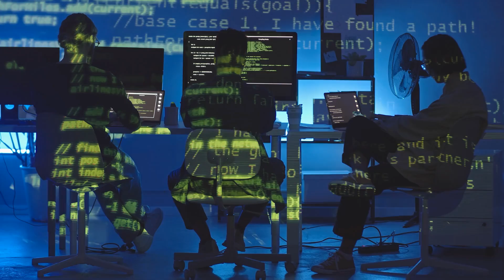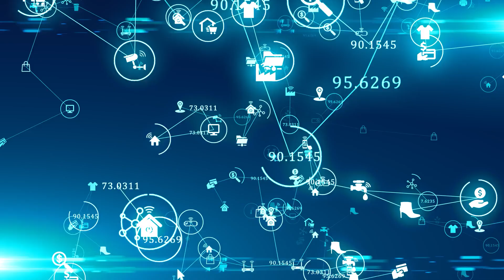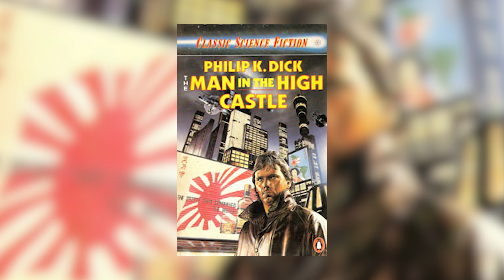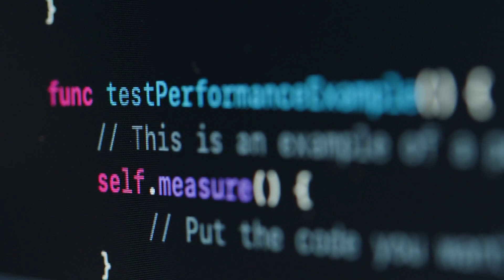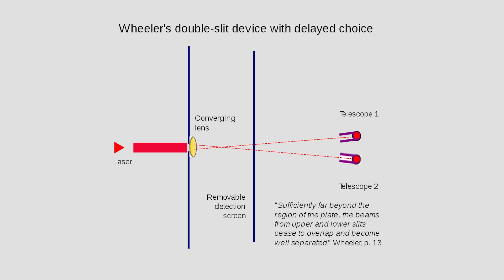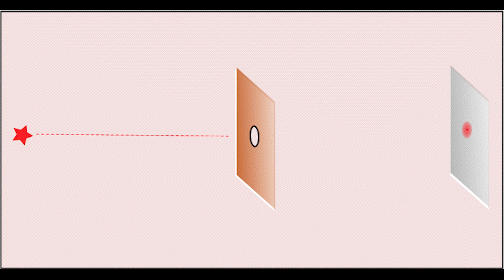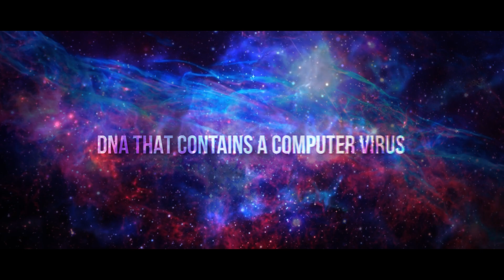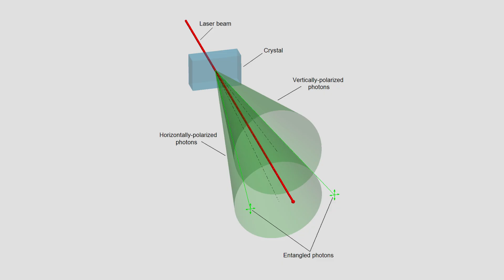We are Living In a Simulation: The Evidence is Everywhere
Have you asked yourself: is what is happening to me real? Is it really happening to me?
By asking ourselves these questions, we simultaneously answer them. Apparently, when we feel the need to ask them, we feel something, but the more interesting thing is where does it happen? What is reality? And are we actually real at all, or is it just an artificially created environment?

Is it possible to live in a simulated reality? This hypothesis seems impossible to prove, but maybe after this video, it will seem much more possible in reality.